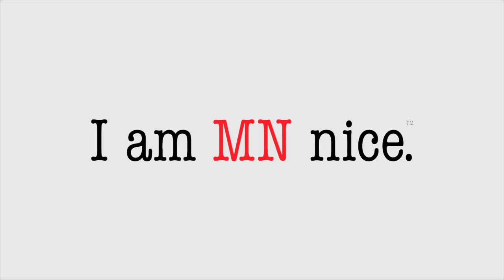(Episode 24) Luce Line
p.s. Don't Leave your crap on the trail!